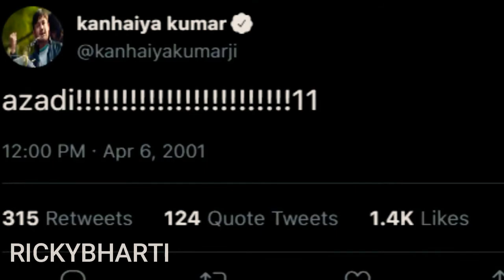Ping pong spectrum